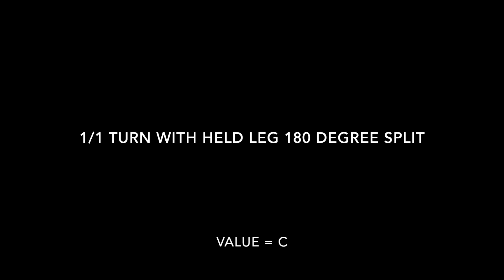Beam: Examples of Elements with New Values in 2022 Code of Points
This video provides examples of some beam elements that have new values in the 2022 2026 Code of Points.